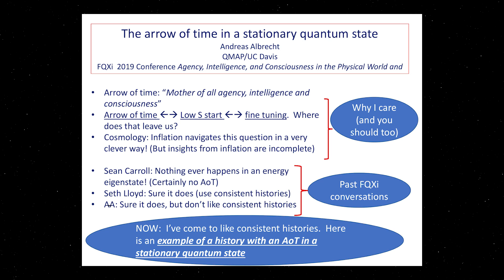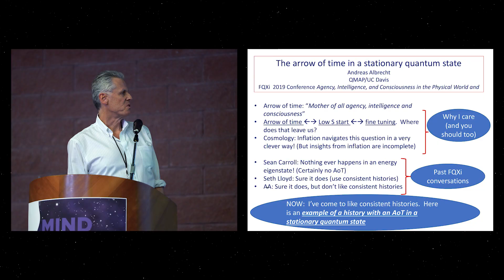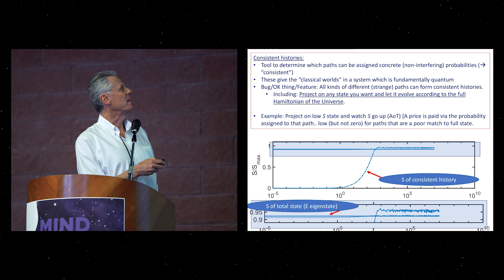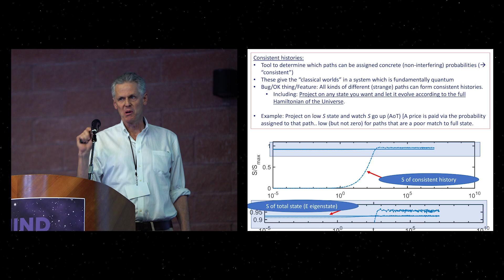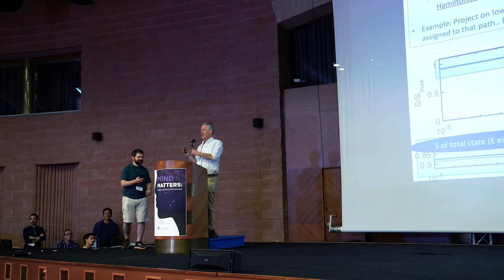Andy Albrecht - The arrow of time in a stationary quantum state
Andy Albrecht speaking at the 6th International FQXi Conference, "Mind Matters: Intelligence and Agency in the Physical World."